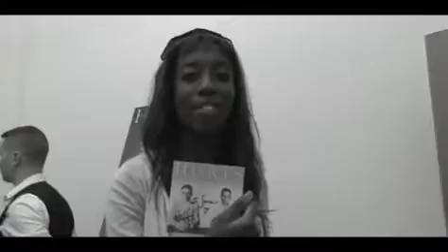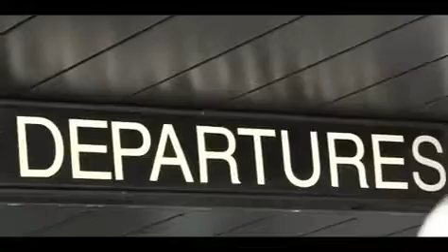Hurts trip to italy 2010 (Armani fitting) Part 3/3 HD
Pequeño video documental del viaje que hicieron Theo y Adam a la ciudad de Milano en Italia en el año 2010.

All rights of the video belong to Armani.